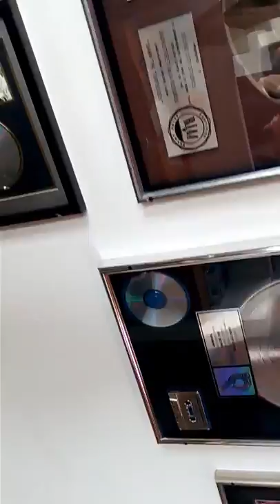Visiting SOUND CITY / Fairfax Recording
04/04/17
2:25pm